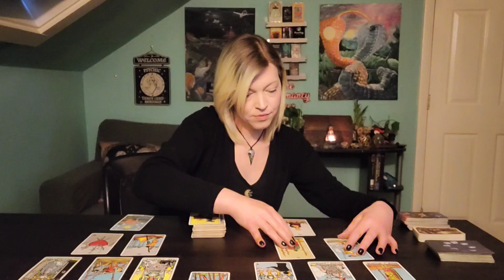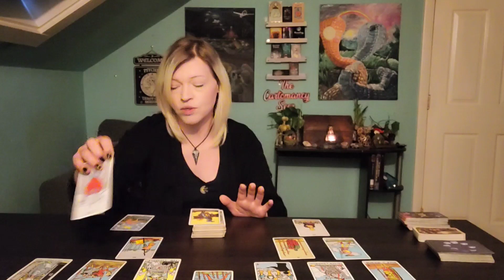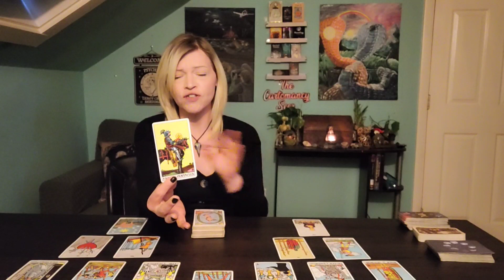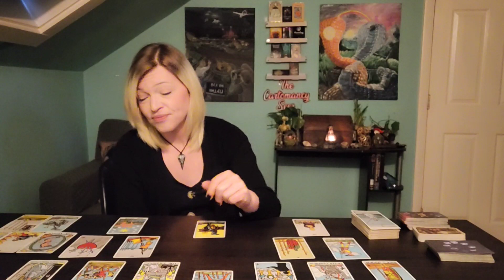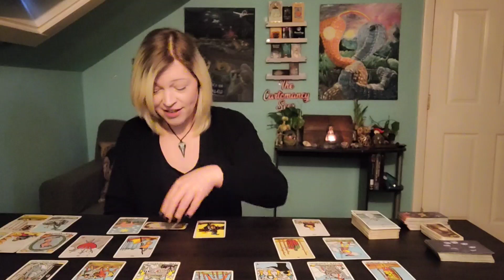♌️ Leo: They know what buttons to push.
Questions and Advice
Same day or scheduled

Talk Therapy Sessions
Life and relationship coaching and advice

Monthly (upfront)
1 full hour appointment weekly (same day and time)